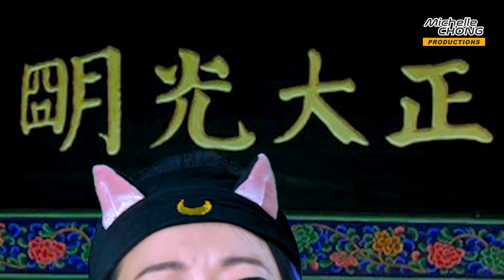包青莲 Bao Qing Lian - Girl sues boyfriend for not marrying her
Ah Lian brings order in court, in her new role as Judge Bao Qing Lian and tell you a-bao a few important Budget 2023 things

ADDRESS
Left Profile | Michelle Chong Productions
33 Ubi Avenue 3 #08-11
Singapore 408868